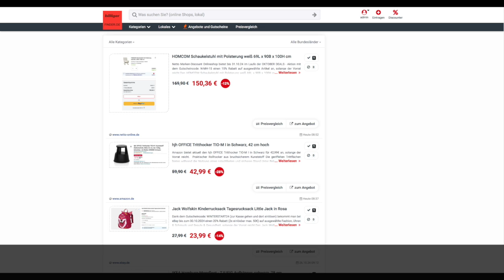Schnäppchen/Billiger des Tages 28.10.24 - hjh OFFICE Tritthocker TIO-M I in Schwarz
Heute ist Schnäppchen/Billiger des Tages - hjh OFFICE Tritthocker TIO-M I in Schwarz.